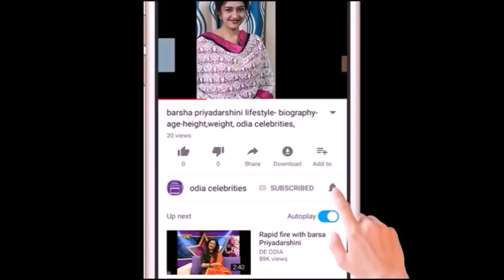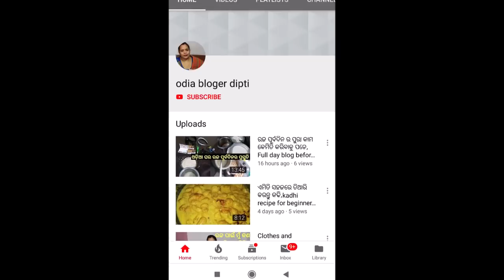These 4 odia actress how much beatiful in their childhood, odia celebrity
Check out odia bloger Dipti channel for Daily blog

This channel is all about the odia celebrities, their life style, their real life family. please visit this channel for know more about them.